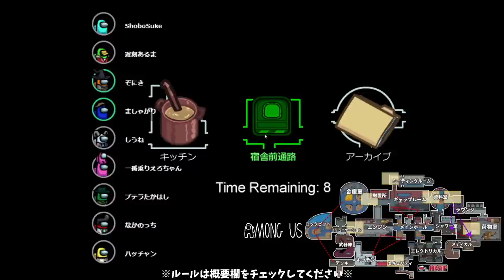【神回】近くの人と話せるアモアスでインポスター２狼に追いかけられたwwww【Among Us】【アモングアス】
AmongUsのアーカイブはこちら

4人から10人のプレイヤーで遊べる宇宙を舞台にした人狼系ゲーム。